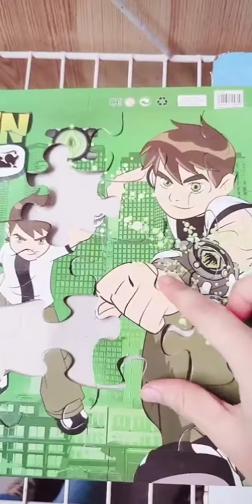Cardboard paper game play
craft paper
quilling paper
Art with paper
Satisfying art and craft
craft ideas
cardboard paper game
how to make game with paper
ALLAH 🕋 ARABIC CALLIGRAPHY ❤️💗 ALLAH IN MUSLIMS HEART
ALLAH ke 99 naam
99 names of Allah
أسماء الله الحسنى
تكبيرات العشر من ذي الحجة 2023 بصوت جميل❤️ 🕋🕋❤️
Hajj 2023🌙| Yasir the foodie
puzzle games
how to make paper puzzle game at home
paper puzzle game jisgaw
how to make arts and crafts with cardboard
fortune Teller Paper game